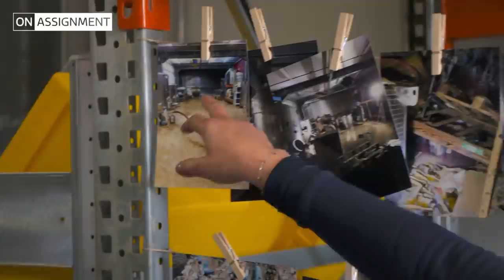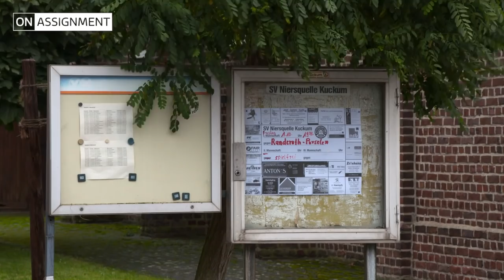The German Climate Crisis - Three Months On From the Floods | ITV News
Filmed in September 2020, three months on from the devastating floods that inundated Western Germany in July this year, James Mates returns to the towns and villages that were almost washed away, to see how locals are picking up the pieces.

As evidence emerges of the role carbon emissions play in worsening extreme weather, and in the wake of national elections that saw a surge in the Green vote, are attitudes to fossils fuels changing in a country with a historic reliance on coal, and a brand new billion-pound Russian gas pipeline?

On Assignment is ITV's current affairs series presented by Rageh Omaar where ITV News journalists contribute in-depth reports from around the world on the stories behind the headlines.